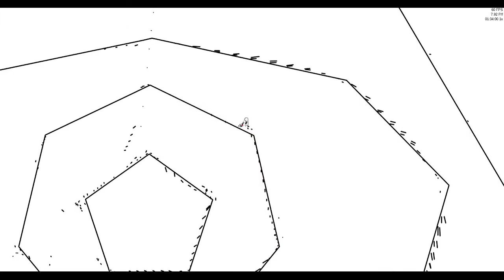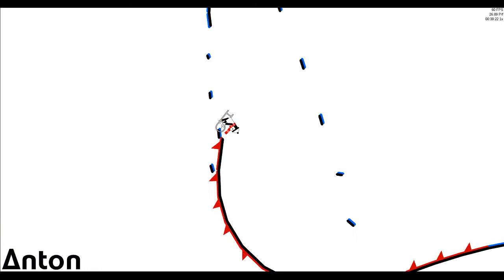Line Rider - Interrobang III | Collaboration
Song name: Speedbreaker
Composer: Djjaner

Collaborators:
Anton
Arglin
Baliztik
Blueflames
Gavinroo
Hanuman
Min3rl3g4nd
Sheldon

Sorry about the awkward pause of blackness that came between the first and second half of the video, I don't use editing software and this was completely done with PowerPoint, Line Rider Advanced, and OBS recording.